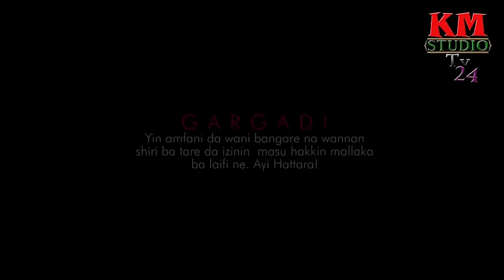DATTAKU part 3&4